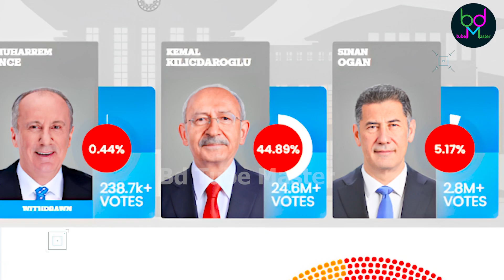এরদোয়ানের ভোট নিয়ে কেন বাইডেনের এতো মাথাব্যথা ? পশ্চিমাদের কথা শুনেন না এরদোয়ান ?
তুরস্কের নির্বাচনে প্রেসিডেন্ট রিসেপ তাইপ এরদোয়ানের জয় বা পরাজয় শুধু তুর্কি জনগণের জন্য নয়, যুক্তরাষ্ট্র এবং এর প্রেসিডেন্ট জো বাইডেনের মাথাব্যথারও কারণ।

দু্ই দশক ধরে ক্ষমতায় থাকা এরদোয়ান আরেকবার নির্বাচিত হওয়ার পথে প্রথম দফা ভোটে এগিয়ে আছেন। তবে ৫০ শতাংশ ভোট না পাওয়ায় আবার ভোটে যেতে হচ্ছে তাকে।

প্রথম দফা ভোটের ফল দেখে সোমবার সিএনএনের এক প্রতিবেদনে এরদোয়ান এবং তার ভোট ভাগ্যের সঙ্গে বাইডেনের জড়িত থাকা নিয়ে একটি বিশ্লেষণী প্রতিবেদন প্রকাশ করেছে।

যুক্তরাষ্ট্রের সংবাদ মাধ্যমটির বলছে ,  ইউরোপের সবচেয়ে বড় মিত্র ও শত্রু, যুক্তরাষ্ট্রের পর নেটোর সামরিক শক্তির সবচেয়ে বড় স্তম্ভ তুরস্ক তাদের বর্তমান প্রেসিডেন্ট এরদোয়ানের নেতৃত্বে বলকান, ভূমধ্যসাগর, উত্তর আফ্রিকা ও মধ্যপ্রাচ্যের রাজনীতিতে এক অনন্য নীতি নিয়ে এগিয়েছে, যা বাইডেন প্রশাসনের নীতিকে বার বারই চ্যালেঞ্জের মুখে ফেলেছে।